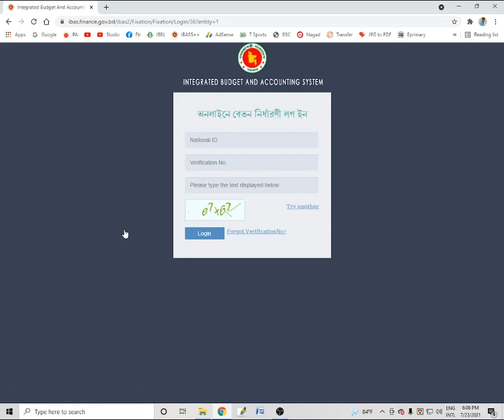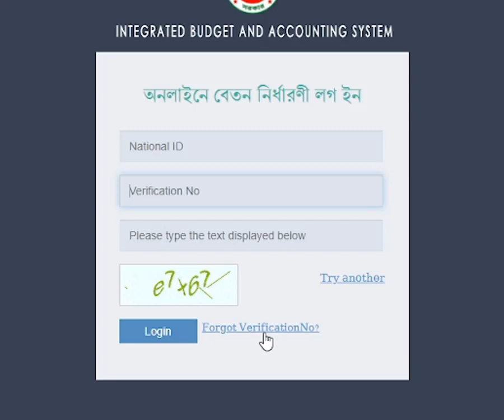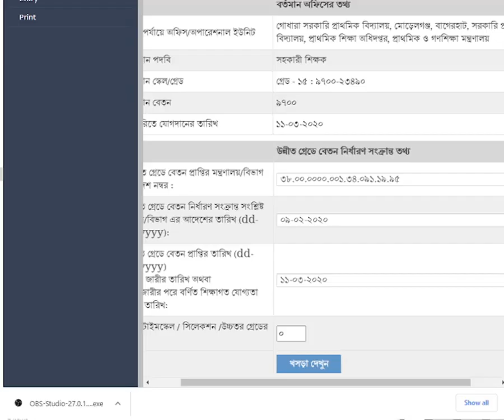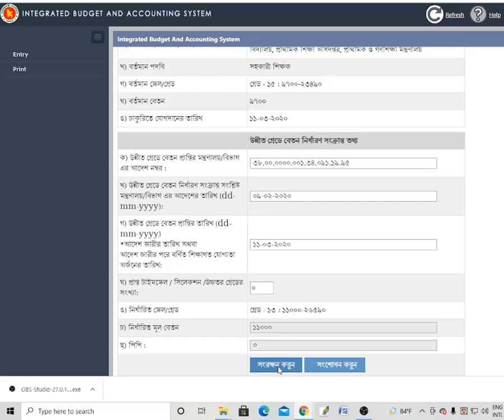13 Grade Fixation Process for Primary Teachers